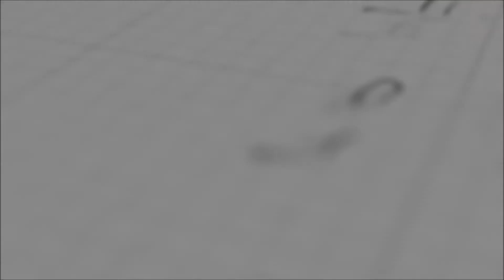¿Cómo imprimir vasos que cambian de color sensibles a la temperatura y activados por UV?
¿Cómo imprimir vasos sensibles a la temperatura y activados por rayos UV que cambian de color con una prensa para tazas?